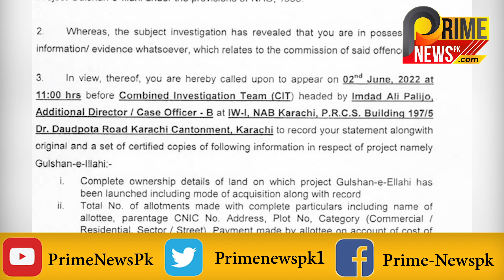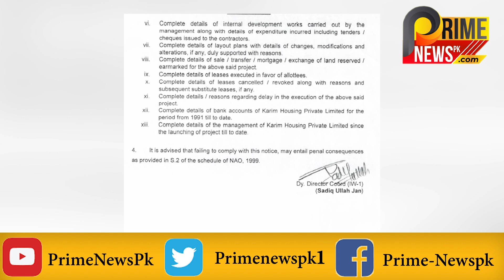آدم جوکھیو بڑا جعلساز یا ملک ریاض؟100ارب اراضی ہتھیانے پر نیب متحرک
حاجی آدم جوکھیو نے ملک ریاض کا ریکارڈ توڑ دیا، پوری فیملی نیب طلب، حساس ادارے کے افسران اور سابق صدر کو بدنام کرنے لگا، آدم جوکھیو نے کیسے اربوں اراضی ٹھکانے لگائی جاننے کے لئے لنک کو کلک کرکے رپورٹ دیکھیں چینل کو سبسکرائب اور لائک لازمی کریں